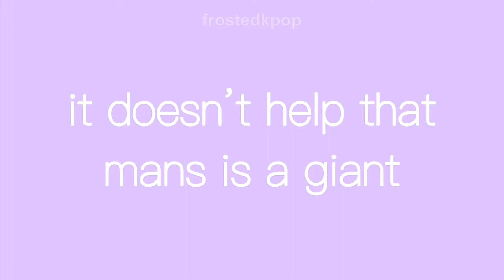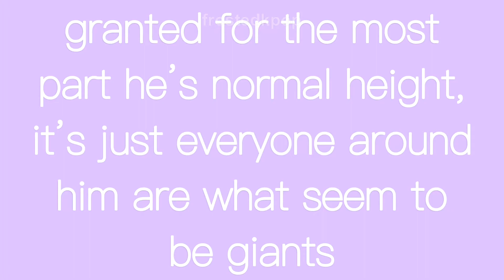Lee Jihoon being short pt. 2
part 2 bc the first part did so unexpectedly well.